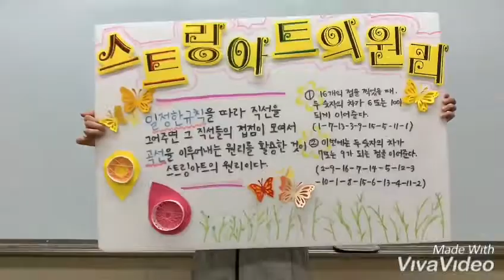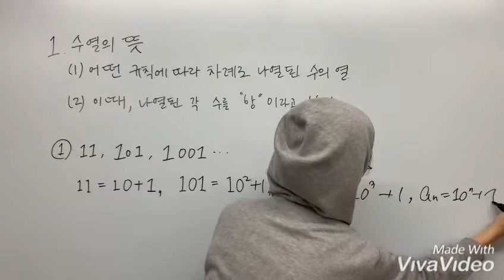[국립중앙과학관] 2019 펀펀사이언스(가을 사이언스데이) - 대전성모여자고 'dream capture 무드등'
앞으로 진행 될 2019 펀펀사이언스(가을 사이언스데이)에 선정 된 과학체험부스 사전 소개 영상입니다.

[펀펀사이언스] 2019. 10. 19.(토)~10. 20.(일) 9:30~17:30

대전성모여자고등학교_성모수학공작소
[dream capture 무드등]